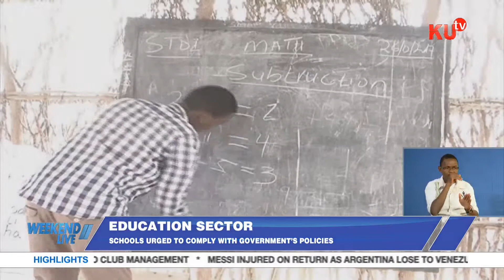Education Sector.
Schools urged to comply with Government's policies.